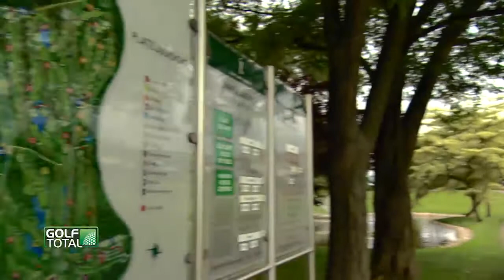Golf - Karolin Lampert (St. Leon-Rot - German)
Wir treffen die beste deutsche Amateurspielerin, Karolin Lampert vom Golfclub St. Leon-Rot, zum exklusiven Interview.